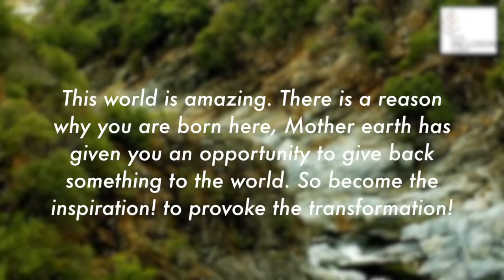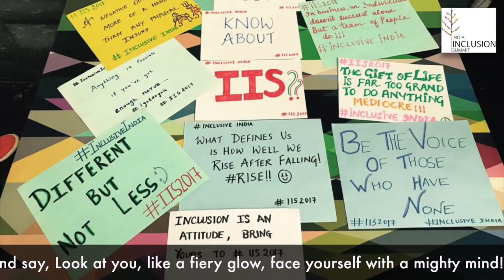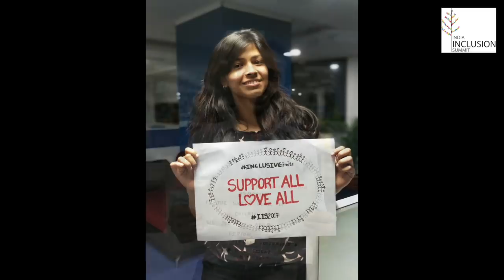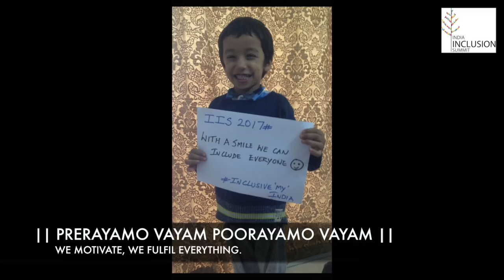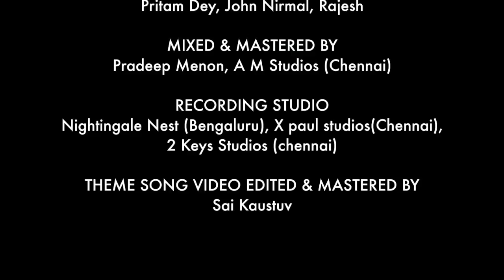IIS Theme Song 2017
Credits:

Singers - Shashank J, Madhura Dasgupta, Shikha Thapa, Noel Rodrigues, Samara Thekkan, Gopesh Chakraborty, Sandra Sunil, Sunil Dicakar, Nisha, Saina, Sonishka, Rishabh Rathnam

Lyrics by - Shashank J, Gopesh Chakraborty, Hampesha Palakshappa, Ashwin Karthik

Violin : Balaji
Tabla & Kanjira : Venkat Rao
Mridhangam : Venkat
Flute : Vijay Prakash
Guitars : Bruce Lee
Bass Guitar : Sasi

Music programmed & arranged by - Rishab Rathnam

Record Engineer - Pritam Dey

Mixed & Mastered by - Pradeep Menon, A M Studios (Chennai)

Recording Studio - Nightingale (Bengaluru), X Paul Studios (Chennai), 2 Keys Studios (Chennai)

Video Edited by : Sai Kaustav

India Inclusion Summit is community driven initiative that fosters diversity and inclusion in the society. With this song, IIS celebrates the incredible human spirit; our innate determination to achieve our dreams despite those hurdles. Theme song underlines that the strength of the human spirit is the ultimate driving force behind all success stories in the history of mankind.